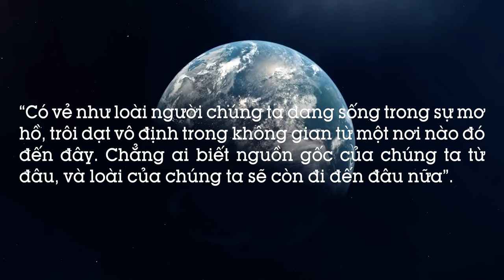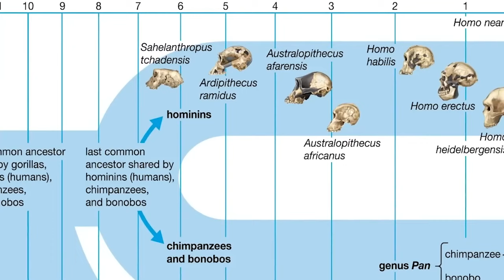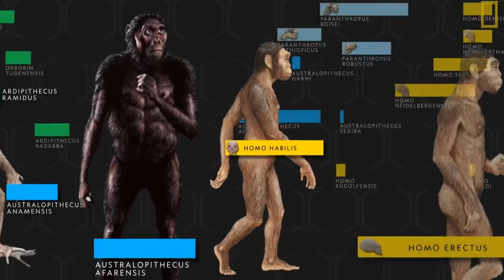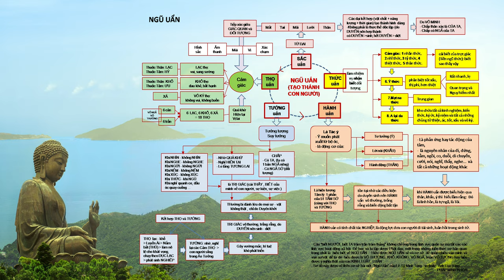Nguồn gốc loài Người I Con Người đầu tiên trên Trái Đất là ai? I FullTrip Channel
Tiếp tục Series Khám phá, team FullTrip chúng tôi lại ra một nội dung về khoa học và con người:
Tìm hiểu về nguồn gốc con người, con người đầu tiên trên Trái Đất là ai?
Khoa học và tôn giáo có những quan điểm, cách lý giải riêng về nguồn gốc của loài người.
Cùng FullTrip đi tìm câu trả lời nhé!